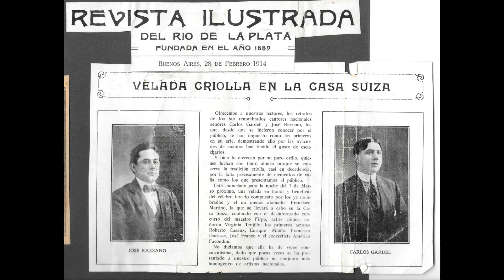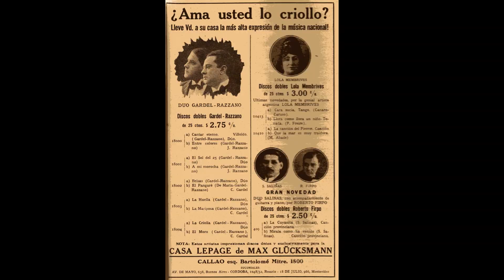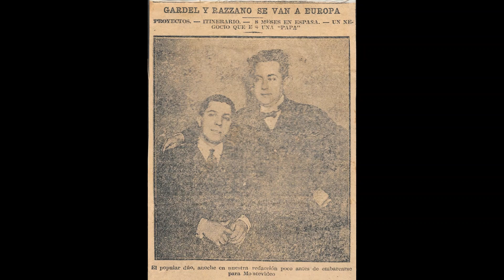Duo Gardel-Razzano *Muñequita de lujo* (Grabación de 1921)